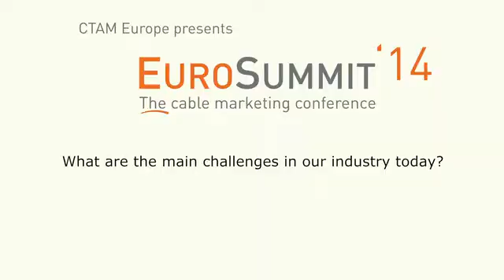CTAM Europe, EuroSummit'14 "What are the main challenges in our industry today?"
EuroSummit'14 saw some of the finest from our Industry speaking and attending.  We took time out with them and asked various questions.  Check this out! Mike Fries, Ben Pyne, Markus Christen and many more